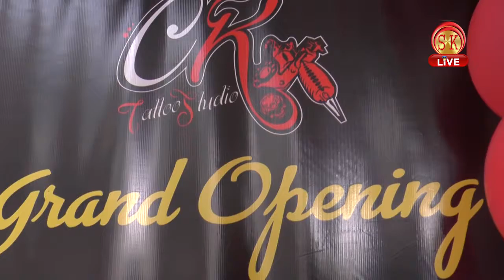चर्चित ब्रान्ड सीके ट्याटु-को तेस्रो स्टुडियो सिलगढीमा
ट्याटुको चर्चिच ब्रान्ड सीके ट्याटु –को तेस्रो स्टुडियो सिलगढीमा खोलिएको छ। सम्पूर्ण उत्तरबंगालसहित सिक्किम राज्यमा समते ट्याटुको लागि अहिले चर्चित ब्रान्ड हो सीके ट्याटु।